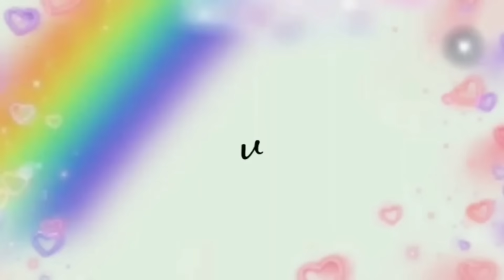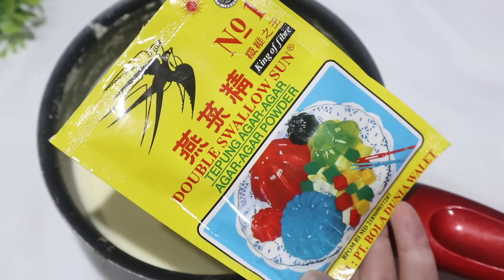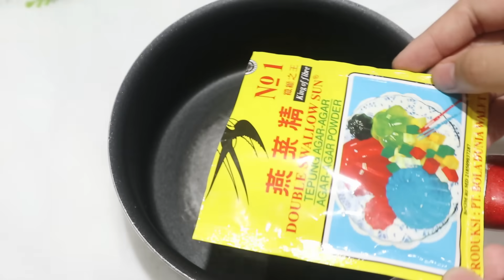SETELAH MENCOBA RESEP INI SAYA SERING MEMBUATNYA SEMUA KELUARGA PADA SUKA...!!!